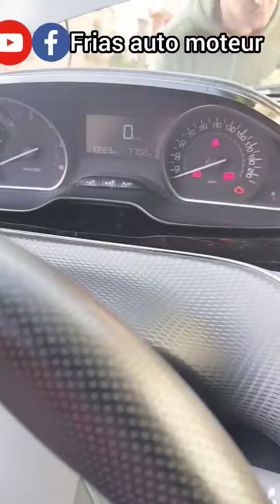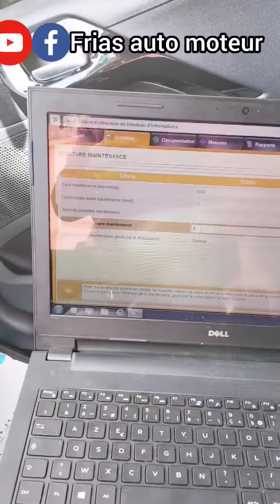Peugeot Citroën معلومة خفيفة تساعدك لأصحاب بيجو و سيتروين